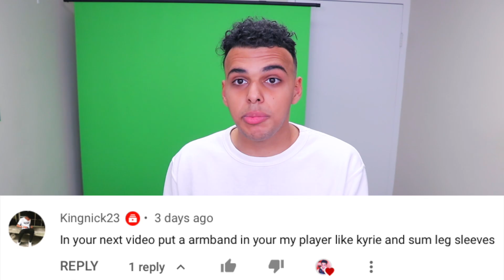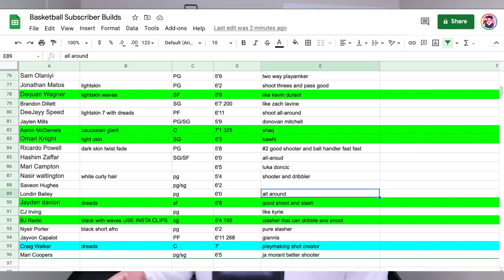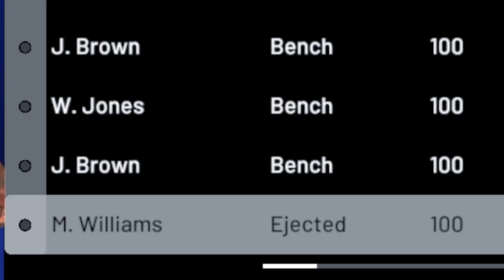MIKEY WILLIAMS EXPOSES ABDULLAH ALI! HIGH SCHOOL MYCAREER 2K21 #20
Today we debut in your High School basketball playoffs! Our first game is up against Mikey Williams and the Lake Norman Christian Storm.

300 likes for the next High School Hoops video?